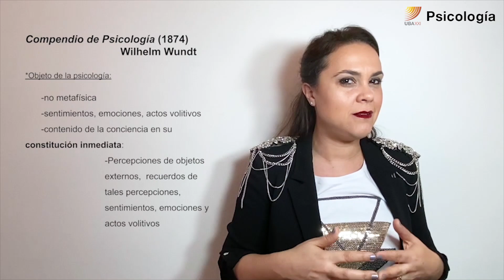7. Psicología: Propuesta de Wundt (I)